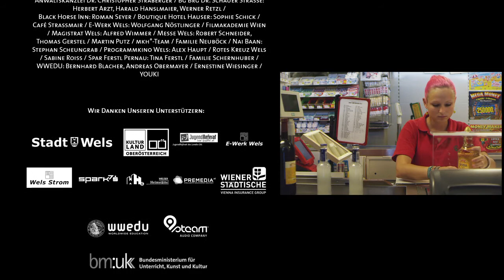mkh° 2013 - Teenage Mutants from Outtaspace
Eine Gruppe außerirdischer Mutanten hat die Menschheit unterwandert und will ihr nichts Gutes. Nach eingehendem Studium von Youtube-Clips, glauben sie die Achillesferse der Menschen gefunden zu haben...

Das Medien Kultur Haus Wels produzierte 2013 gemeinsam mit einem professionellen Filmteam und Jugendlichen einen Science Fiction Film.  Das Drehbuch wurde im Mai im Zuge eines Workshops mit Florian Pochlatko entwickelt. Alle Departments wurden von erfahrenen Filmemacher_innen geleitet. Junge filminteressierte Laien und Anfänger konnten in den einzelnen Departments mitarbeiten und erhielten einen Einblick in den Alltag einer "echten" Filmproduktion mit professioneller Filmtechnik.

Produktionszeitraum: August bis Oktober 2013

Premiere: Fr,  18. Oktober 2013, 19 Uhr im Medien Kultur Haus Wels

Regie: Richard Wilhelmer
Kamera: Serafin Spitzer
Kamerassistent: Ralf Woltron
Ton: Lenja Gathmann, Elisabeth Zotter
Drehbuch: Florian Pochlatko, Richard Wilhelmer (basierend auf dem Drehbuchworkshop)
Maske: Heike Sammer
Musik, SoundFX: Daniel Helmer
SoundFX, Mischung: Sam Irl
Catering: Herta Schernhuber, Peter Schernhuber
Licht: Felix Pochlatko
Schnitt: Roland Stöttinger
Musik/Sound: Daniel Helmer
Set-Runner: Gregor Schernhuber
Produktion: Boris Schuld, Peter Schernhuber

Projektleitung: Boris Schuld

Darsteller_innen
Iris Niederleitner
Daniel Fürlinger
Nora Huber
Florian Minichmair
Johannes Höpfler

Christopher Straberger
Renate Prischl
Florian Ettl

Beteiligte Workshop
Kamera:
Simon Haase, Laurenz Korber, Johannes Neugebauer, Felix Pochlatko, Stefanie Reiter
Regieassistenz:
Johanna Reiter, Michael Straub
Produktion
Sarah Oos
Maske:
Cornelia Berger, Anna Clara Dimow, Eva Höller
Requisite:
Theres Duschlbauer, Elke Lang
Kostüm:
Sandra Ameshofer, Victoria Steiner
Drehbuchworkshop:
Lisa Kainz, Milena Klien, Laurenz Korber, Elke Lang, Aslihan Özüyilmaz, Antonia Prochaska, Stefanie Reiter, Peter Resch

Grafik: Philipp Grausam, Elke Doppelbauer, Simon Stix

Danke:

Alter Schlachthof Wels / alle Eltern der beteiligten Jugendlichen / Anwaltskanzlei Dr. Christopher Straberger / Bg Brg Dr. Schauer Straße: Herbert Arzt, Harald Hanslmaier, Werner Retzl / Black Horse Inn: Roman Seyer / Boutique Hotel Hauser: Sophie Schick / Café Strassmair / E-Werk Wels: Wolfgang Nöstlinger / Filmakademie Wien / Magistrat Wels: Alfred Wimmer / Messe Wels: Robert Schneider, Thomas Gerstel / Martin Putz / mkh°-Team / Familie Neuböck /Nai Baan: Stephan Scheungrab / Programmkino Wels: Alex Haupt / Rotes Kreuz Wels / Sabine Roiss / Spar Ferstl Pernau: Tina Ferstl / Familie Schernhuber / WWEDU: Bernhard Blacher, Andreas Obermayer / Ernestine Wiesinger / YOUKI

Gefördert aus Mitteln des BMUKK